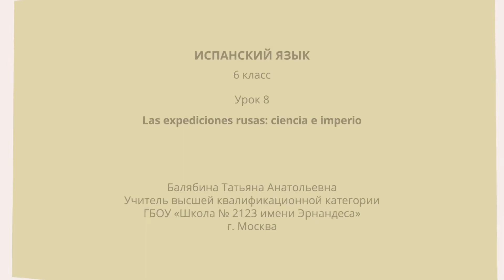Las expediciones rusas: ciencia e imperio. Испанский язык 6 класс.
- Урок 8. Las expediciones rusas: ciencia e imperio
Автор: Балябина Татьяна Анатольевна

На уроке

мы узнаем:

 новую лексику по теме «Путешествия, исторические события и даты, важные географические названия»;
 разницу в употреблении Pretérito Perfecto Compuesto y Simple;
мы научимся:

правильно употреблять глаголы в форме Pretérito Perfecto Simple (Indefinido), а также количественные числительные;
мы сможем:

различать Pretérito Perfecto Simple (Indefinido) y Compuesto;
успешно употреблять эти времена в разговорной речи;
свободно читать и употреблять даты.